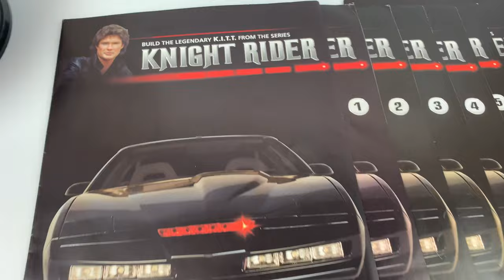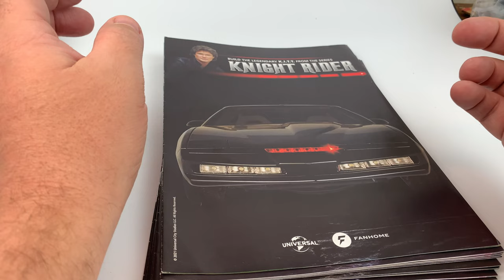Fanhome Knight Rider K.I.T.T. Subscription issue 1-10 Review - CollectionDX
Josh shows what you get in the first 10 issues of the Fanhome Knight Rider K.I.T.T. subscription.

CollectionDX Reviews Japanese Toys, American Toys, Robots, Designer Toys and Action figures.